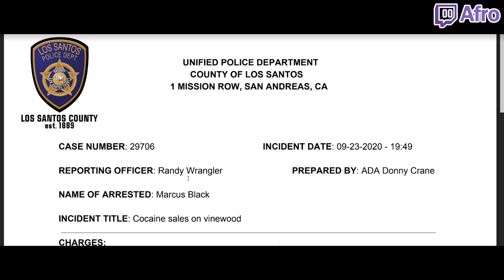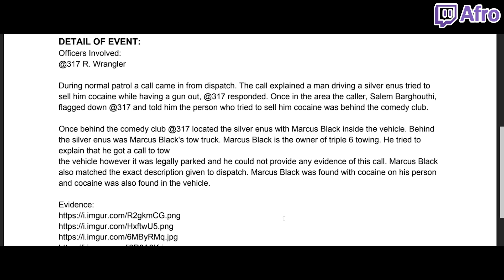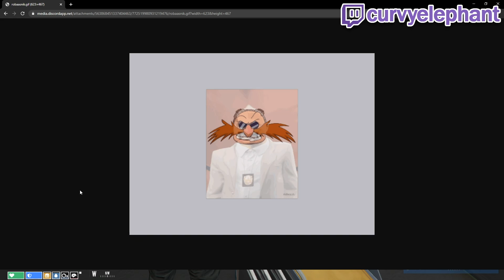BEST OF GTA 5 RP #552 - DEXX FINDS A SNITCH, IT'S JUST A JOKE | NoPixel Highlights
GTA 5 roleplay funny moments & highlights from NoPixel featuring Chang Gang & Uchiha Jones, Summit1g, Leanbois & Ellie Dono, Siz Fulker & HOA, Eugene Zuckerberg & Mel Rickenbacker, Conan Clarkson, Lauren Forcer, Nino Chavez and more!